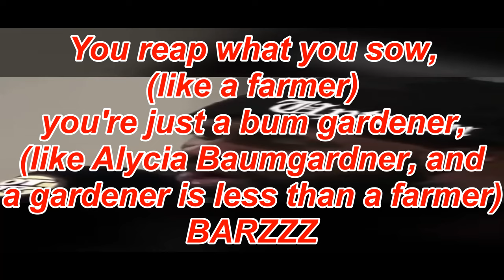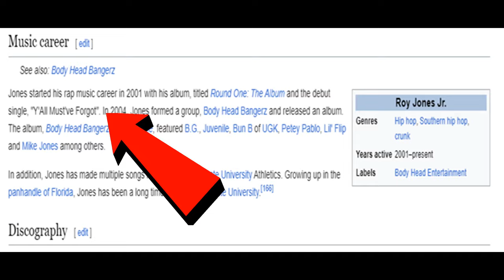CLARESSA SHIELDS DROPS AN ALYCIA BAUMGARDNER DISS TRACK! I'm scared for the GWOAT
CLARESSA SHIELDS drops a diss track aimed at Alycia Baumgardner and the rest of her haters, it sounds pretty good too! Is she starting a music career like Roy Jones and Oscar De La Hoya, what does this mean? Doc discusses.